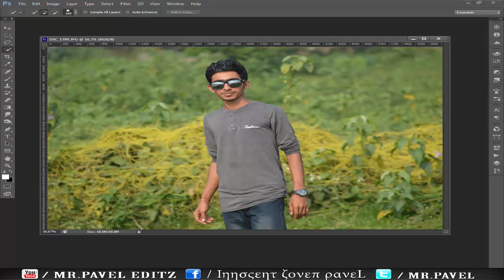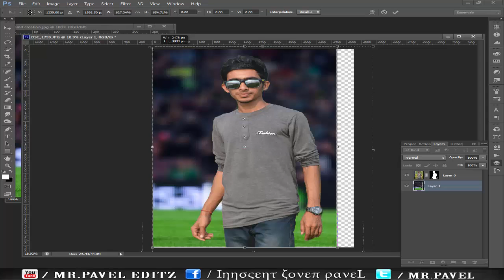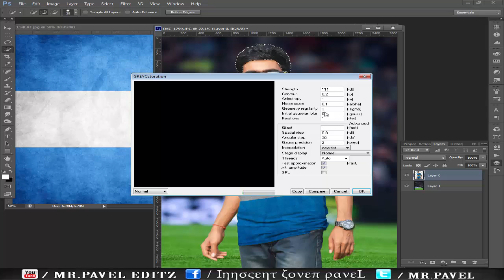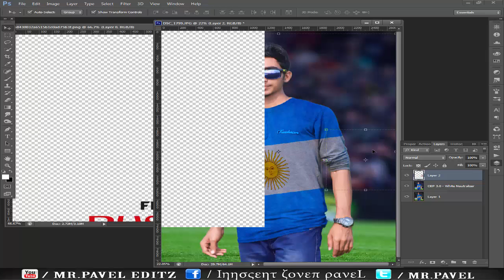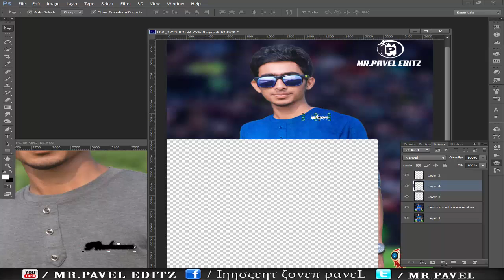How to Put Flag images on T Shirts in Picsart Heavy Editing like Photoshop